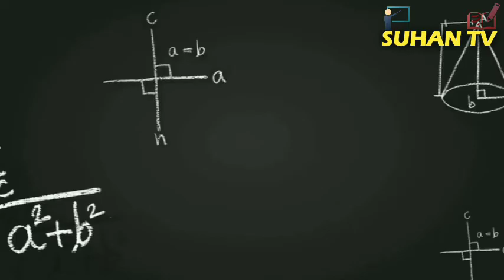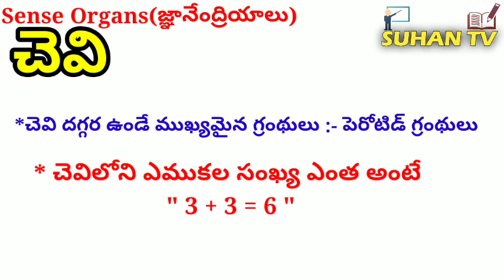GENERAL KNOWLEDGE CLASS ON SENSE ORGANS | TET-DSC | COMPETITIVE EXAMS | GK | SUHAN TV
general science in telugu
Ear Explanation